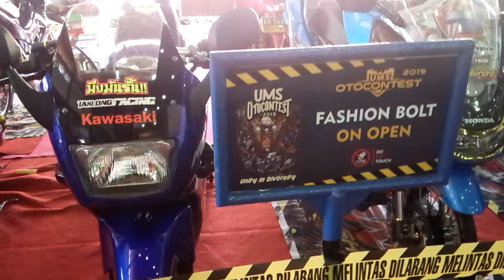UMS OTOCONTEST 2019 CLASS FASHION BOLT ON OPEN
UMS OTOCONTEST 2019 CLASS FASHION BOLT ON OPEN | MODIFIKASI | OTOCONTEST |